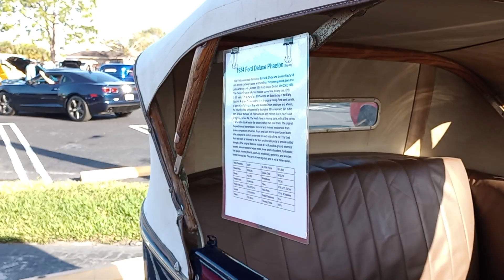1934 Ford Phaeton convertible, Englewood FL cars coffee ☕, beautiful condition